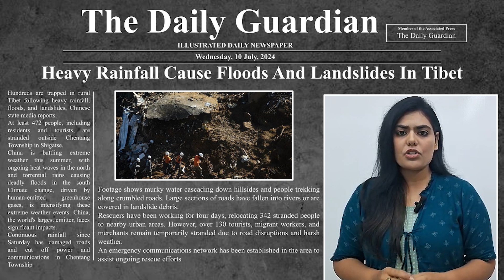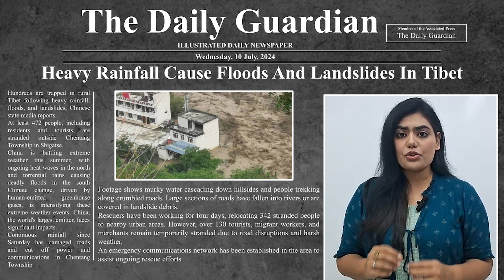Tibet Rains: Leaves Hundred Stranded in Floods and Landslides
Hundreds of people have been trapped in rural Tibet in recent days due to heavy rainfall causing floods and landslides, Chinese state media reported on Wednesday. At least 472 individuals, including local residents and tourists, are stranded outside Chentang Township in the Shigatse area, according to state broadcaster CCTV. This summer, China is facing severe weather nationwide, with the National Weather Agency predicting that extreme heat will continue for much of the season.